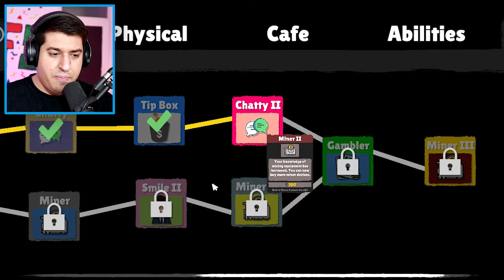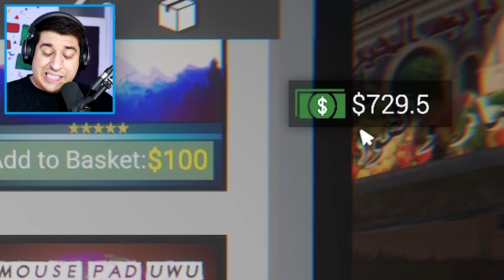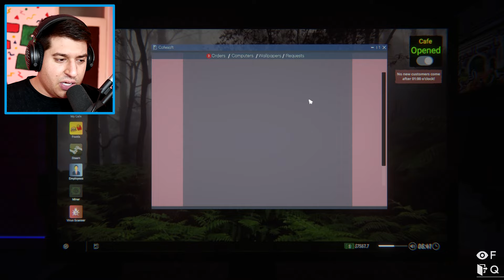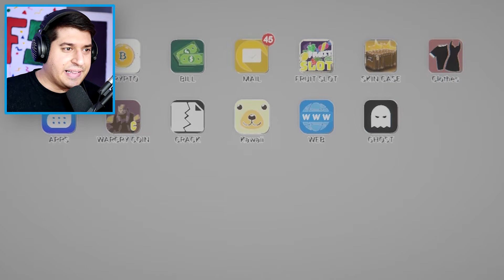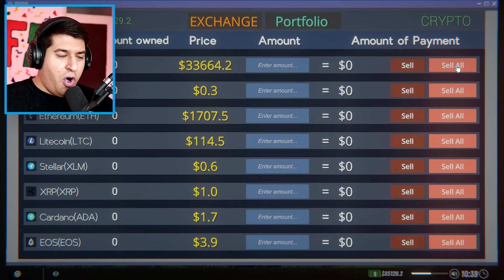POSTAO SAM TATA ZBOG INTERNETA!!!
PRETPLATI SE ZA JOŠ OVAKVIH VIDEA :D I STISNI ZVONCE DA BUDEŠ MEĐU PRVIMA NA NAJNOVIJIM VIDEIMA !